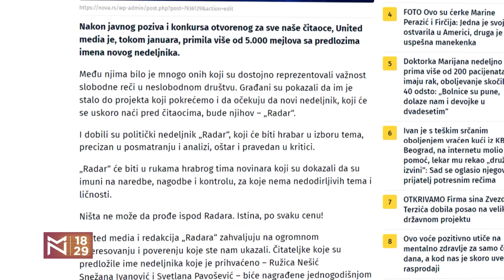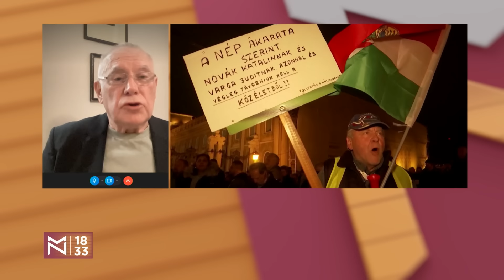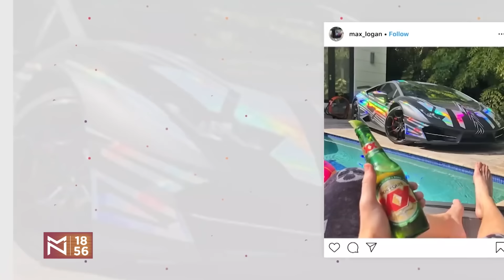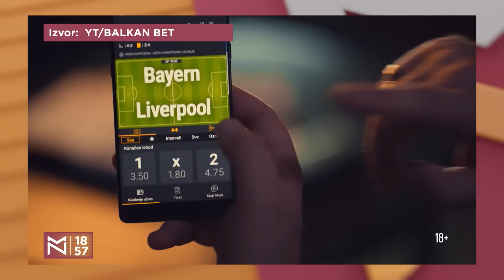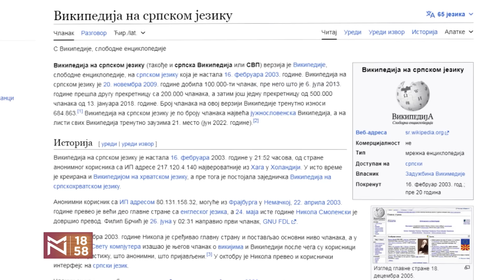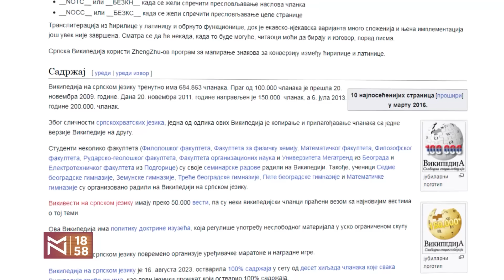Ostavke u Mađarskoj i paralela sa Srbijom – Gabor Bodiš i Milan Antonijević